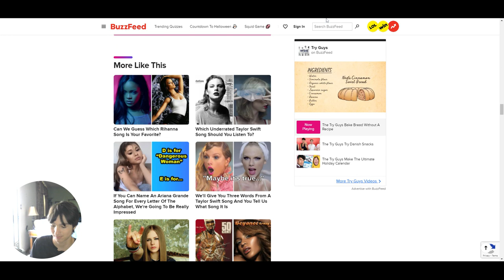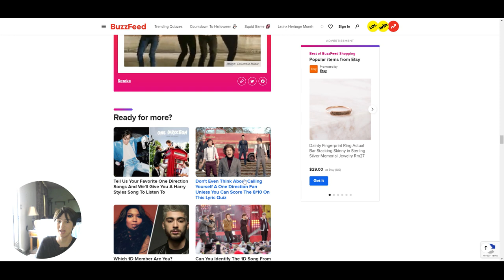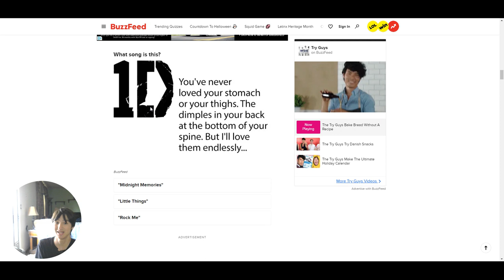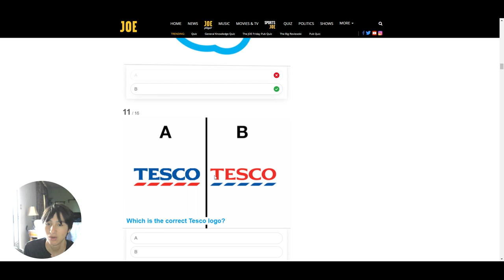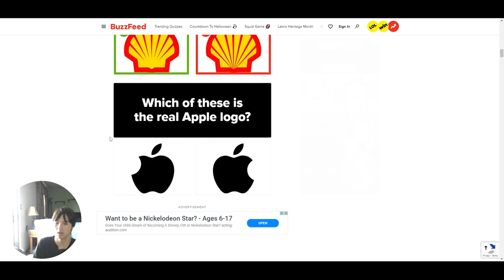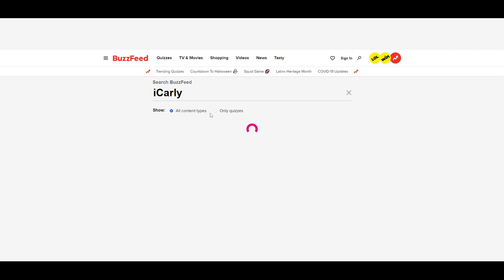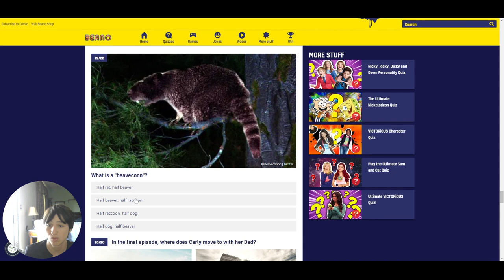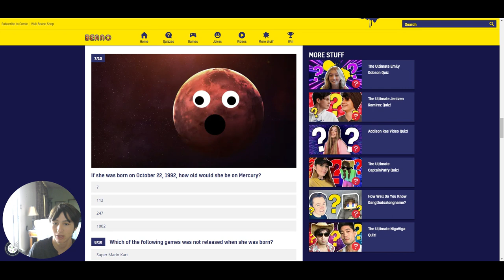Guess the correct logo???